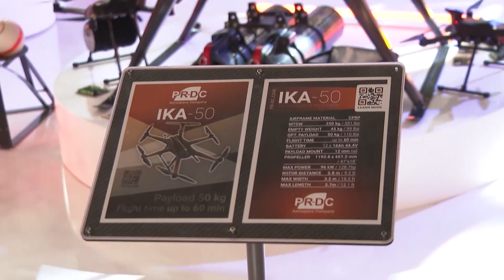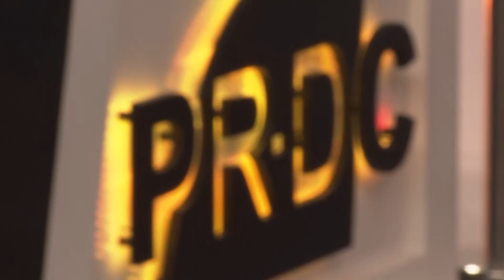Najbolji trenuci iz Zadruge sa Nevenom i Miljanom Arsić - Pitam za Druga - 26 05 2022 - Red TV